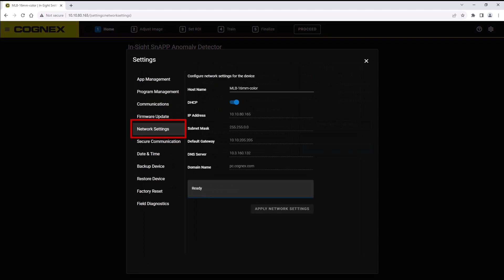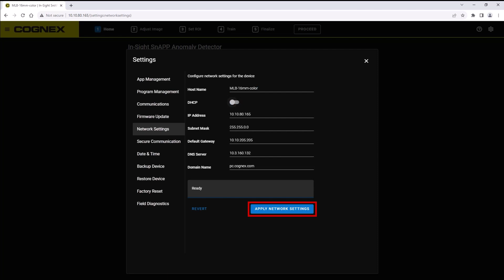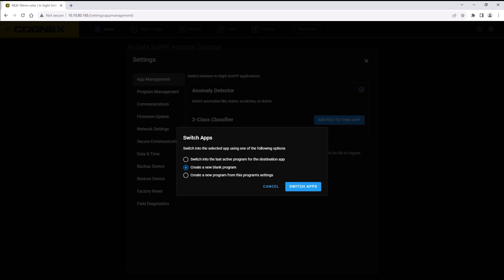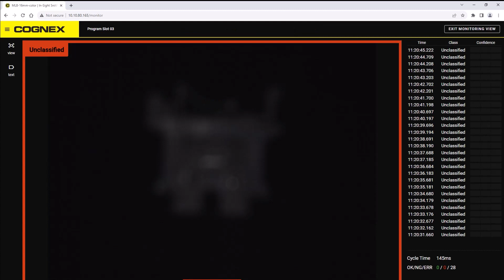In-Sight SnAPP Sensor: Home Page Features | Cognex Support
Dive into the features of the Cognex In-Sight SnAPP sensor’s Home page. Learn where to locate your In-Sight SnAPP sensor’s device information, such as host name, firmware version, serial number, etc., and edit your device’s name and IP address configuration. Explore an introduction to the capabilities of the In-Sight SnAPP’s 2-Class Classifier and Anomaly Detector apps.

From development to deployment, we're there to help you get your vision systems up and running as fast as possible.

The world’s leading provider of vision systems, software, sensors, and industrial barcode readers used in manufacturing automation. Cognex vision helps companies improve product quality, eliminate production errors, lower manufacturing costs, and exceed consumer expectations for high quality products at an affordable price.